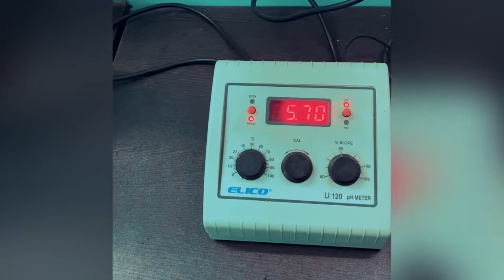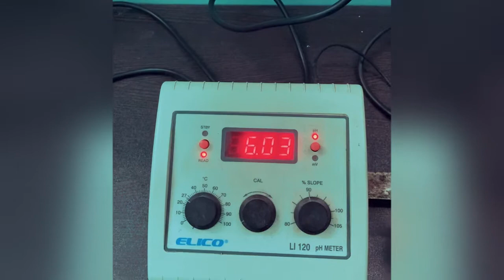വെള്ളത്തിലെ പി എച്ച് എളുപ്പത്തിൽ ഉയർത്താം, Water pH Increase tip ,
വെള്ളത്തിലെ പി എച്ച് ഫിൽറ്റർ കളുടെ സഹായം ഇല്ലാതെയും കെമിക്കലുകൾ ഉപയോഗിക്കാതെയും എങ്ങനെ ഉയർത്താം എന്നുള്ളതാണ് ഈ വീഡിയോയിൽ വിവരിക്കുന്നത് .